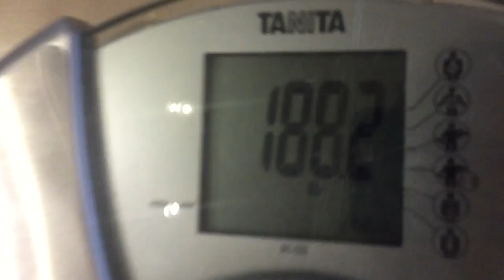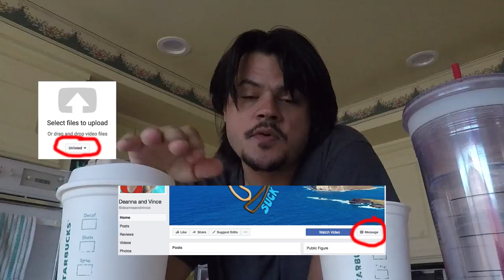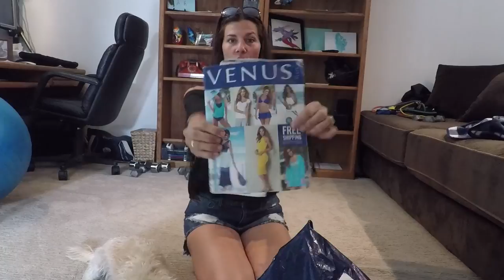Clothing Options Pool Snorkling Daily VLOG 067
Advertise your channel in our new openers. We visit the optometrist, get international drivers licenses, test out snorkling gear for Italy, Deanna unboxes a clothing haul from Venus and this vlog was shot mostly with a GoPro Hero 5 Black.

Upload your video opener to YouTube unlisted (in landscape) and message us the link through facebook

Question: Should Deanna do more clothing haul videos??
Answer in the Comments:

See a new VLOG every Friday at 3:pm.